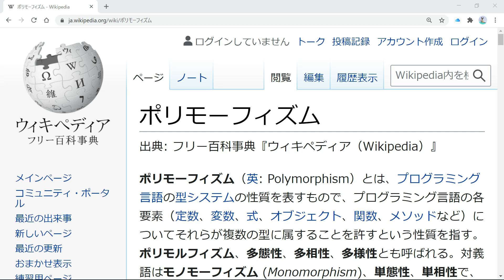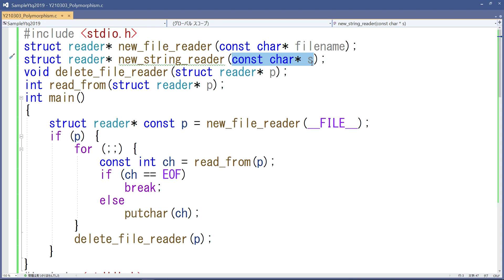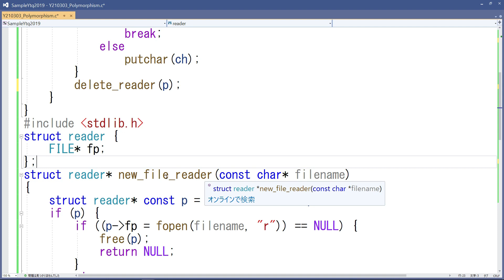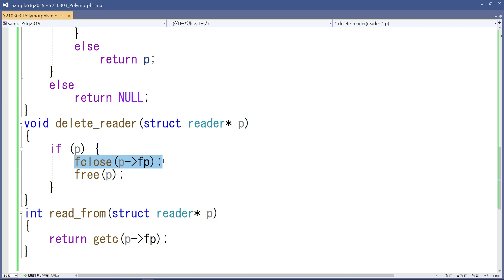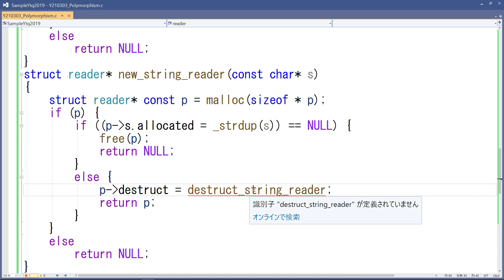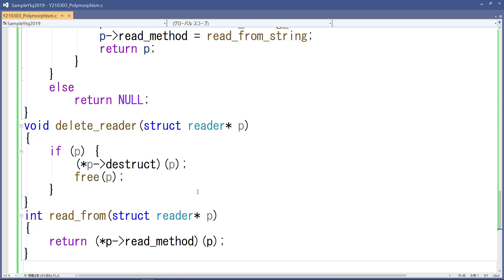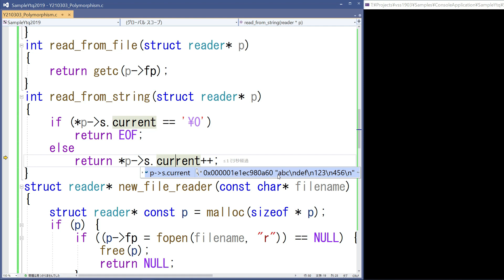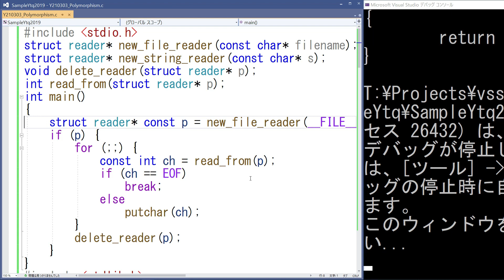Ｃ言語でポリモーフィズム [基礎からのオブジェクト指向]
～前回の動画～
Ｃ言語でカプセル化 [基礎からのオブジェクト指向]
～参考資料～
ポリモーフィズム - Wikipedia